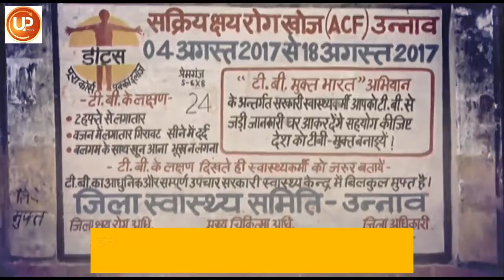Quack Accused Of Infecting 58 People With HIV In UP's Unnao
At least 58 people in Uttar Pradesh’s Unnao tested positive for HIV that causes AIDS after a quack allegedly used the same syringe to administer injections to all of them